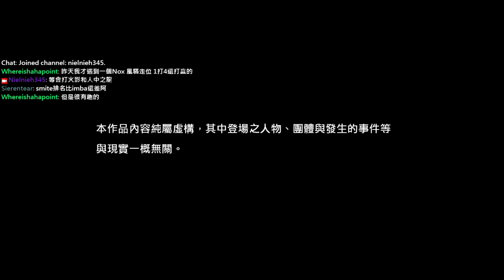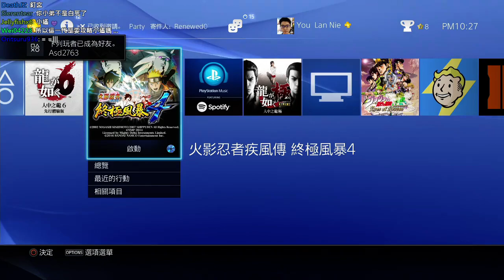聶寶 人中之龍6 體驗版